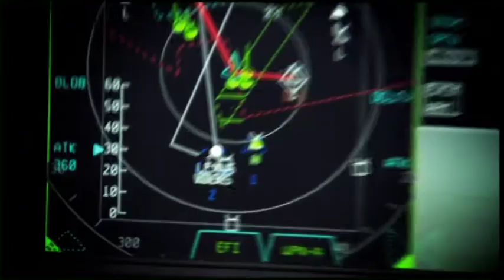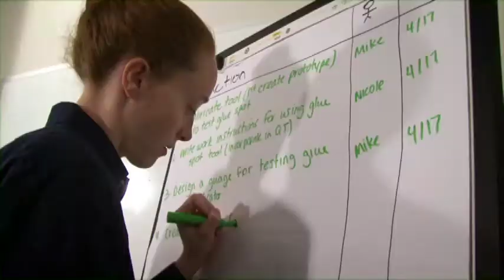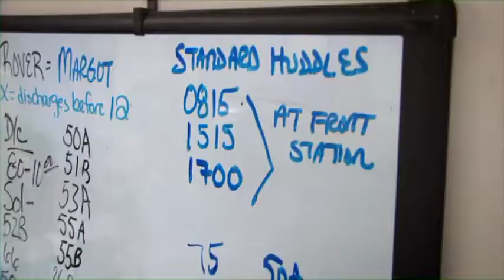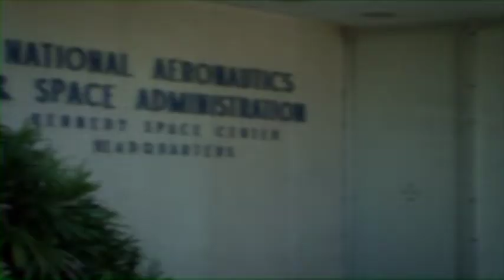Industrial and Systems Engineering at University at Buffalo, SUNY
This is a video created by the department of Industrial and Systems Engineering, University at Buffalo